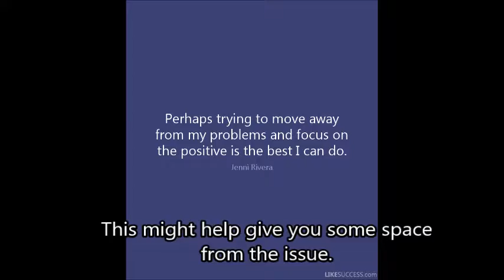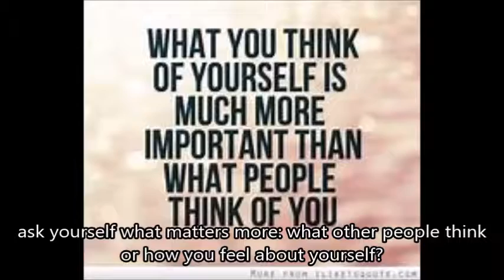Weekly Mission: Stop Worrying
Weekly Mission:
Stop Worrying

This week’s mission is Stop Worrying. Sometimes life hands us difficult situations that can seem overwhelming. It is normal to be worried about something, but when we are constantly worried, this becomes an issue. Rather than worry, it is better to take a few deep breaths and step away from the problem for a moment. We sometimes make quick decisions that we may regret later when we are worried, so this week we want to remember that worrying will not make things better, but focusing on the solution will.

Tuesday: If you notice you are thinking about what can go wrong, switch it up and start thinking about how things can go right.

Wednesday: If you’re still worried, speak to someone you trust about it or write it out in a journal. This might help give you some space from the issue.

Thursday: If you notice yourself worrying about what other people think of you, ask yourself what matters more: what other people think or how you feel about yourself?

Friday: When you notice somebody else worrying about something, take the time to listen and ask them questions that focus on finding the solution.

“Stop worrying about what can go wrong and get excited about what can go right” - Unknown

Celebrate You, Celebrate the Hero!